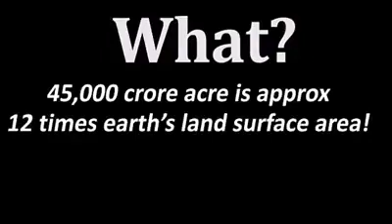45000 Crore Acre Land 😱😱😱😱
Another Rahul gandhi Awesome performance.